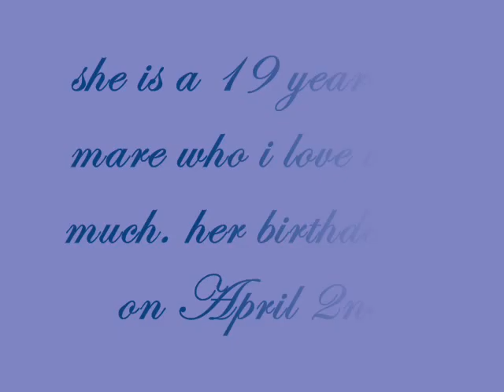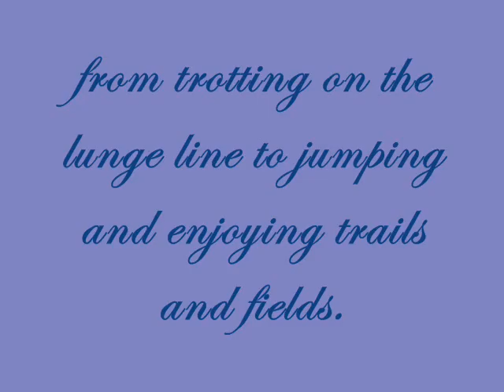contest entry for starbursthorse54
well i hope u like it starbursthorse54! xx

song: breathe by taylor swift